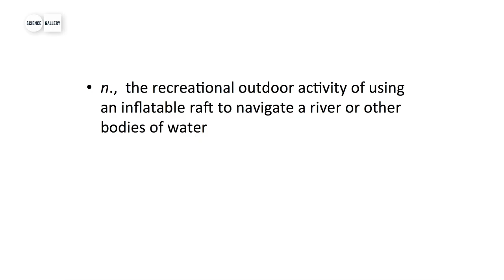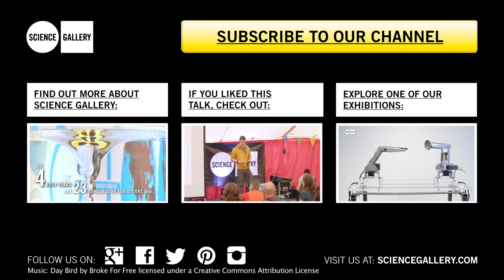Jennifer Lorigan at IGNITE Electric Picnic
Jennifer Lorigan gives her talk 'Habilis Ever After' at IGNITE at the Science Gallery tent in Mindfield, at The Electric Picnic in September 2014